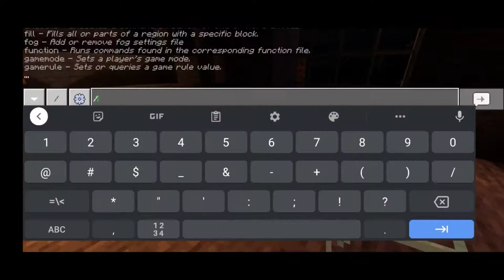Blox city build #6 (volcano air bnb)